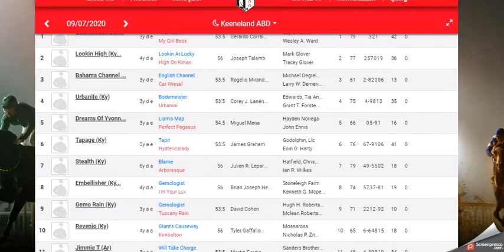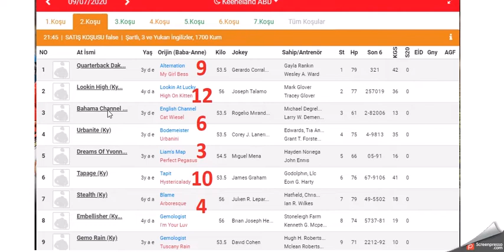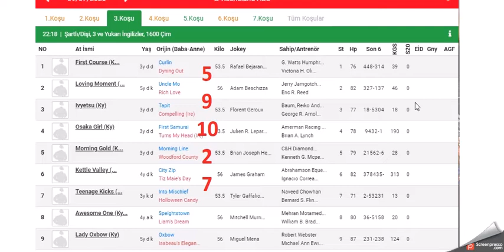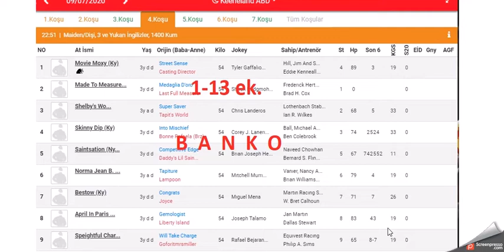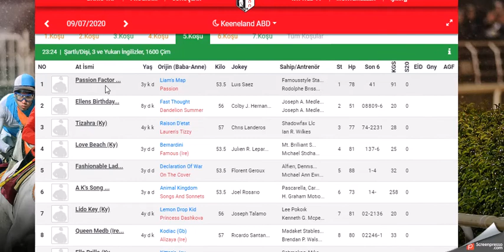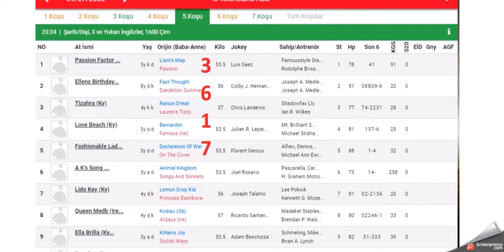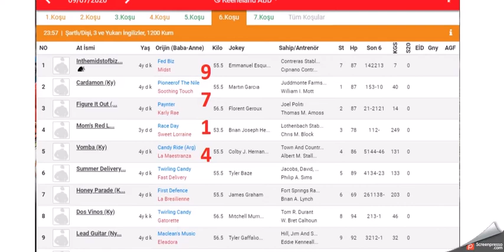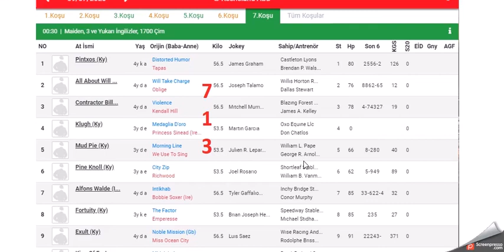9 TEMMUZ KEENELAND AMERIKA ALTILI GANYAN TAHMINLERI(Free Horse Race Tips)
9 TEMMUZ 2020 KEENELAND AMERIKA ALTILI GANYAN TAHMINLERI
(9th JULY 2020 free tips for  KEENELAND USA horse races)
(9th  JULY 2020 Conseils gratuits pour les courses de chevaux de KEENELAND USA )